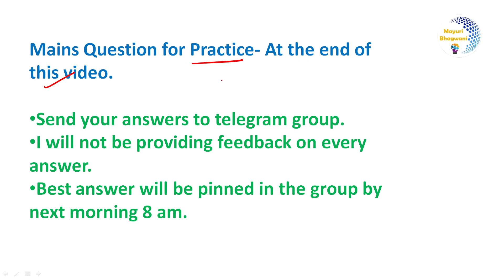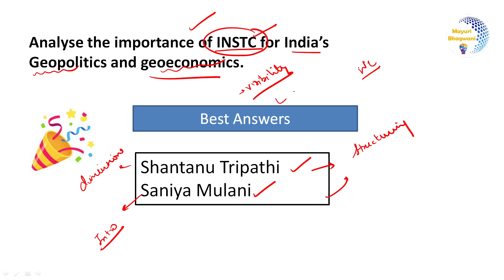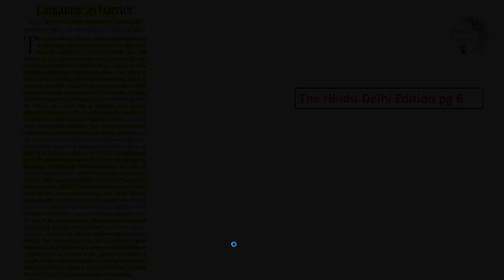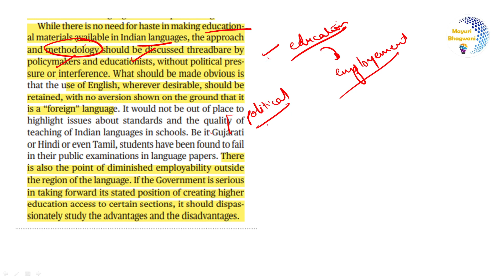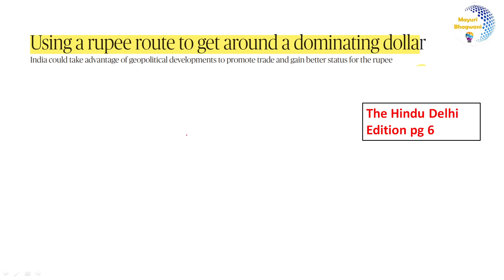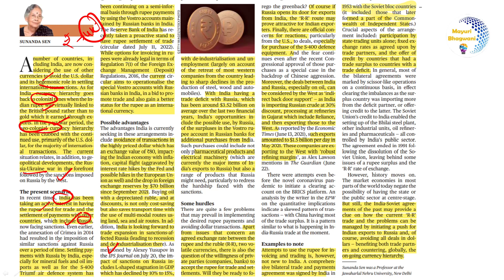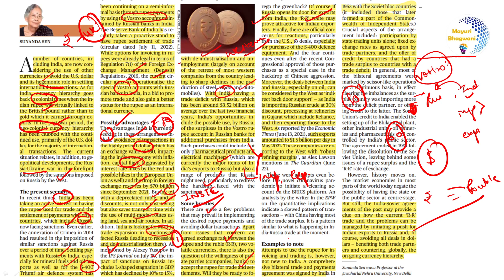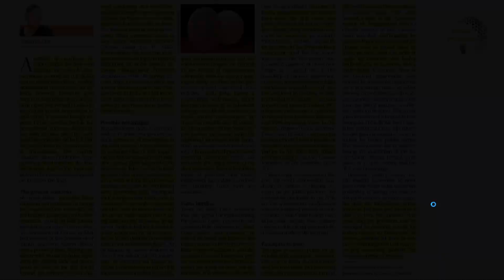Editorial Analysis | 2 August 2022 | Mains Dose | UPSC Mains Answer Writing | The Hindu | IAS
Mains Dose
The Hindu analysis today | 2 August 2022 | daily current affairs UPSC CSE/IAS | Current Affairs
We are analysing The Hindu of 2 August 2022 here. This video will be helpful for Prelims as well as Mains preparation for the Civil Services Exam.